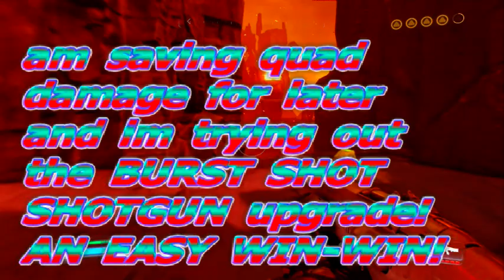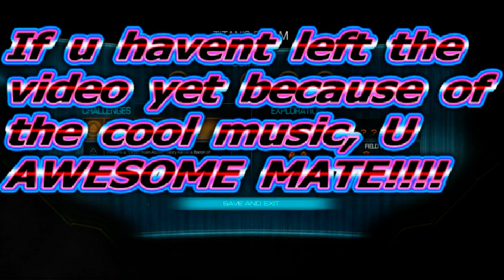Really Cool and Epic Doom 2016 Fights Part 2